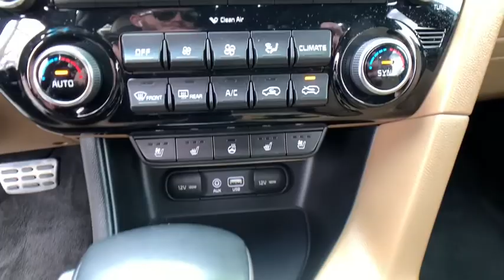2017 Kia Sportage Riverdale, Morrow, Union City, Jonesboro, Forest Park, GA P11505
Used 2017 Kia Sportage available in Riverdale, Georgia at Southtowne Hyundai of Riverdale. Servicing the Morrow, Union City, Jonesboro, FOrest Park, GA area.

Mineral Silver 2017 Kia Sportage SX FWD 6-Speed Automatic 2.0L I4 DGI TurbochargedbrbrRecent Arrival! 21/26 City/Highway MPGbrbrAwards:br  * 2017 KBB.com 10 Best All-Wheel-Drive Vehicles Under $25000   * 2017 KBB.com 10 Best SUVs Under $25000   * 2017 KBB.com 10 Most Awarded Cars   * 2017 KBB.com Best Buy Awards   * 2017 KBB.com 12 Best Family Cars   * 2017 KBB.com 10 Most Awarded BrandsbrSouthTowne is a family owned and operated full-service dealer serving the communities of Newnan Peachtree City Carrollton Griffin LaGrange Columbus Union City Morrow Riverdale Fayetteville and the rest of Greater Atlanta for more than 25 years. We are 100% committed to ensuring this will be the most pleasant car-buying and ownership experience youve encountered. We look forward to the opportunity to earn your business.brbrReviews:br  * Rides smoothly over bumps; quiet interior at highway speeds; spacious seating front and rear; attractive dashboard layout with many appealing features; feels nimble around turns. Source: Edmunds